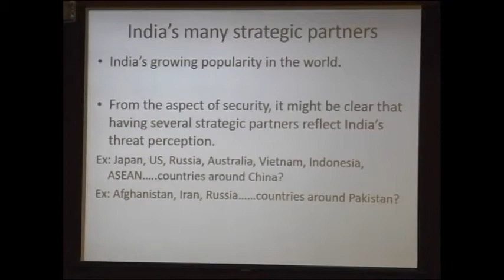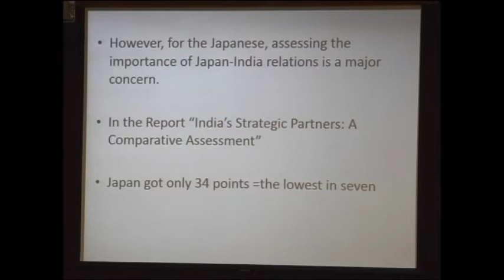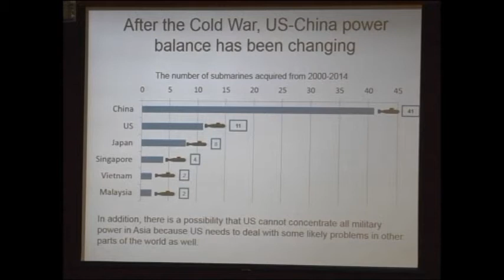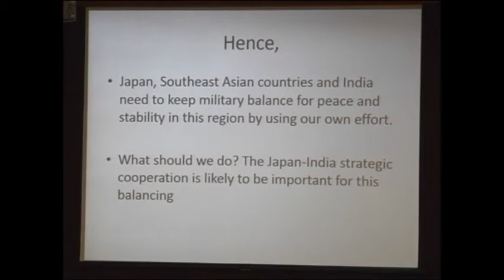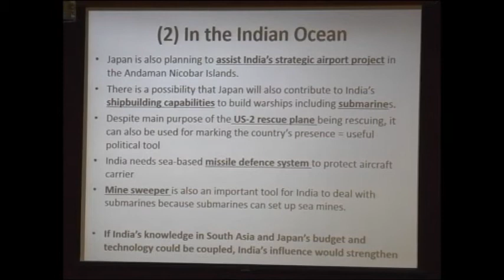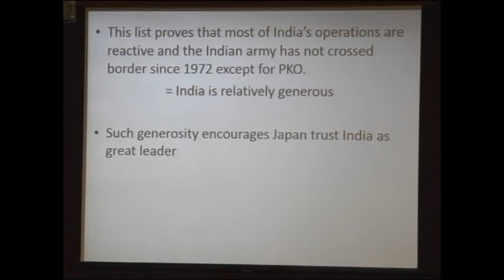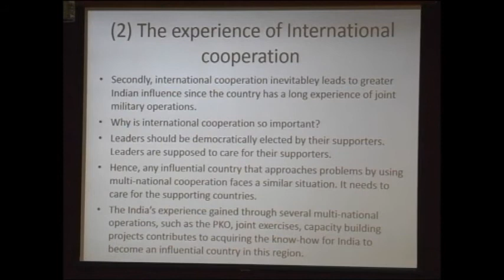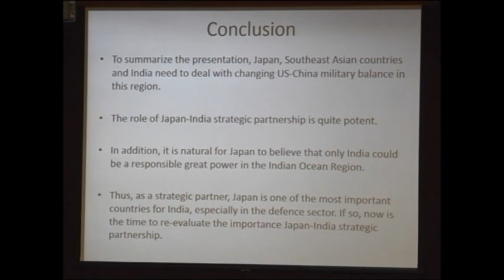Satoru Nagao: The Japan-India Strategic Partnership will be New Hope for Asia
17th Asian Security Conference on the theme “Asian Security: Comprehending the Indian Approach” organised by the Institute for Defence Studies and Analyses (IDSA) from 11-13 February 2015.